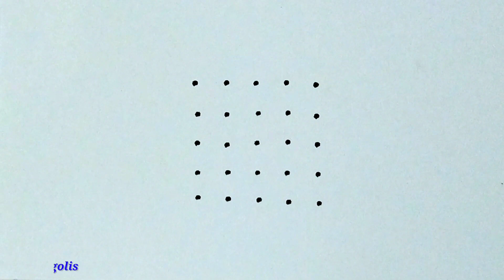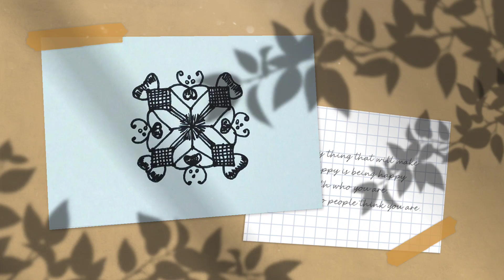5x5 dots beginners basic rangoli | how to make rangoli | daily morning kolam | small muggulu